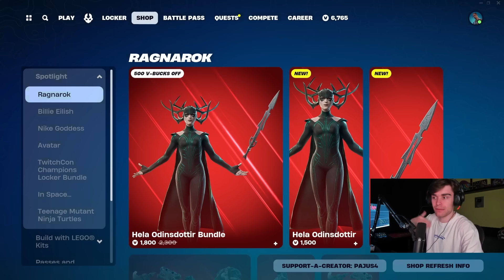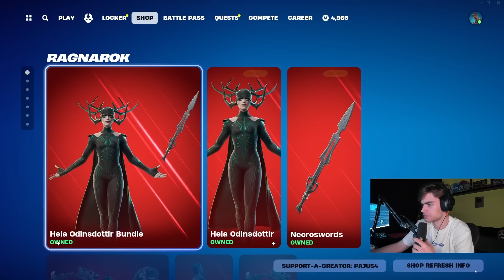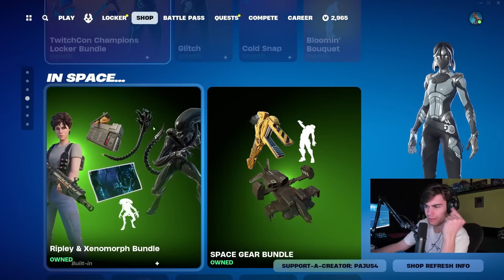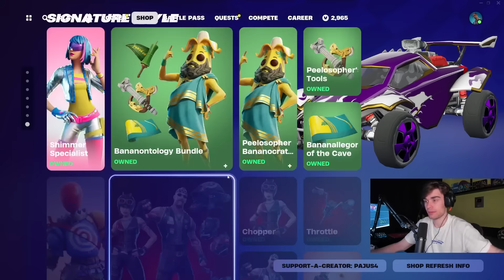*NOVÝ* FORTNITE SHOP! I 27.4.2024 I HELA A HULK MARVEL SKINY!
💚 SAC: PAJUS4 💚